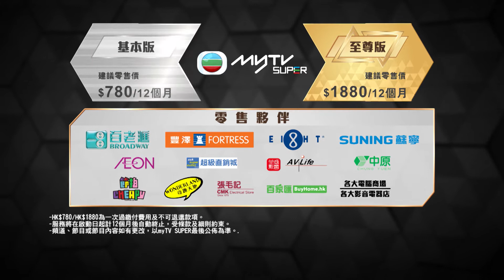myTV SUPER．尋味順德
由《舌尖上的中國》團隊拍攝打造嘅《尋味順德》，以美食出發，講述順德人嘅故事。展示過去同現代嘅順德人喺美食上所花嘅功夫同背後蘊含嘅工匠精神，依家已經喺myTV SUPER有得睇啦！
快啲去買番個myTV SUPER解碼器，基本版都只係 $780/12個月 ;而至尊版只要 $1,880/12個月，兼送2個跨屏幕同時睇，免費配對App或網頁版，咁就可以隨時隨地睇到自己鍾意嘅心水節目啦！

**HK$780/$1880為一次過繳付費用及不可退還款項。
**服務將在啟動日起計12個月後自動終止。受條款及細則約束。
**頻道、節目或節目內容如有更改，以myTV SUPER最後公佈為準。
**每個跨屏幕同時睇服務每月可配對裝置不多於3次。